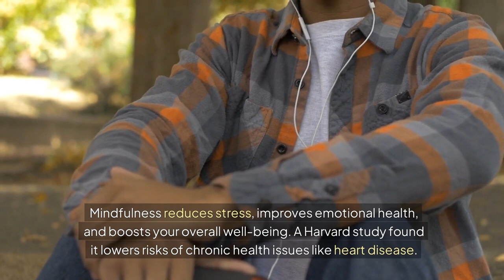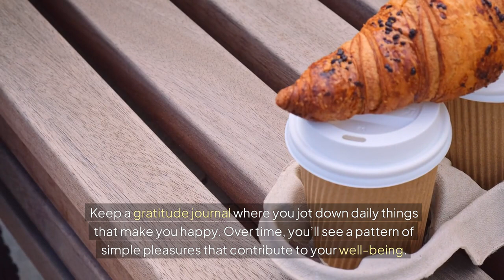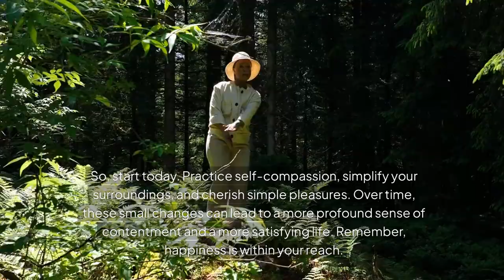The Benefits Of Simple Pleasures In A Complex WorldMinimalist Living Ideas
Mindfulness isn’t just a buzzword; it’s a game-changer, especially in our fast-paced world. When you think of mindfulness, picture it as the art of paying attention to the present moment without judgment. It’s about savoring the here and now, whether sipping your morning coffee or walking in the park.

So, how do you pull this off in your daily life? Start simple.